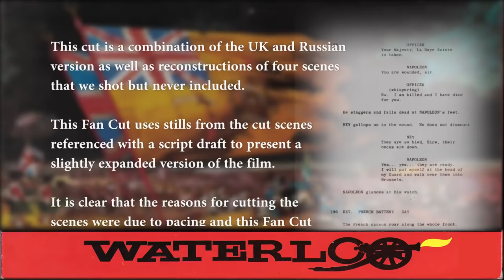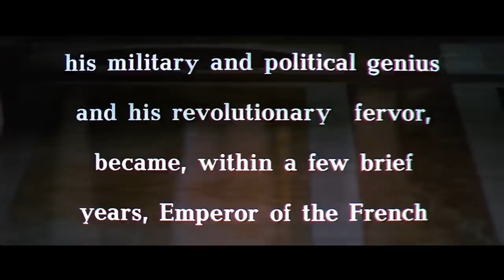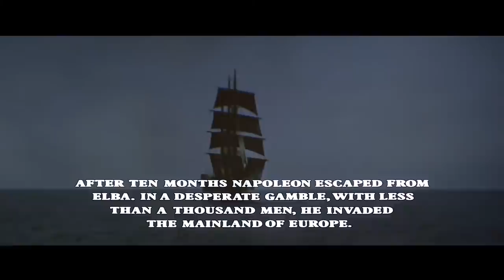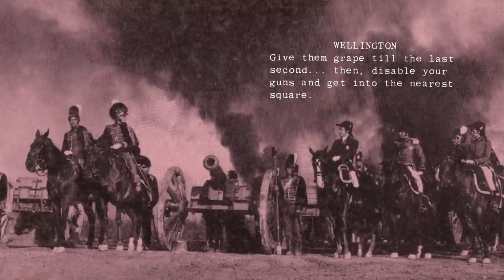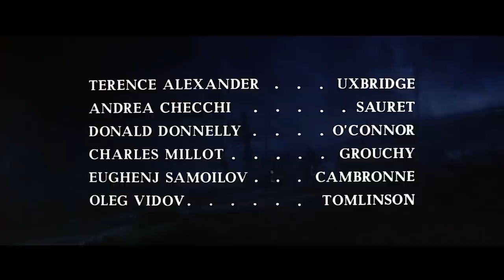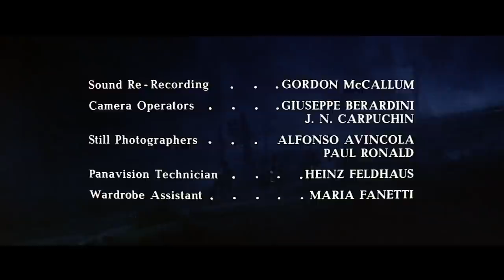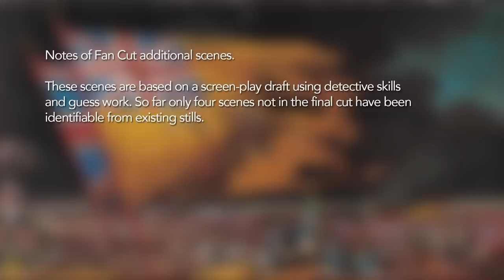WATERLOO (1970) Fan Cut v2.1 in HD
WATERLOO - 1970 - FAN CUT in HD

Read the background to this magnificent movie in WATERLOO-MAKING AN EPIC by Simon Lewis.

This is a slightly amended version of the Fan Cut with better quality pictures. It will be updated as more images from cut scenes are found.

Some notes

Scene 1. The battle of Ligny. Looking at the script, the french army marching past the windmill used later in the film, looks like it was meant to be used as the battle of Ligny. Blucher is on the march! The Prussian cavalry charge used later in the film was almost certainly meant to be used earlier. In the film the images are ‘flopped’ so the charge goes from left to right, to maintain screen direction. In the battle scenes, the french generally attack right to left and the allies left to right. This is good film direction.  The scenes were almost certainly moved later to beef up the Prussians arriving at the end of the battle. In the Fan cut the ‘corrected’ charge then goes to a still of Blucher unhorsed. This explains why he is wounded a few scenes later.

Scene. 2. Wellington and Mercer discuss why his guns are aimed at a hollow in the ground. This explains why the french horses appear to fall over a crevasse in the next scene.

Scene. 3. In the script, a messenger rides to tell Napoleon that the farmhouse has fallen, then promptly dies. These pictures appear to be that scene. Certainly Napoleon looks very similar in the next scene.

Scene 4. Wellington and Blucher meet. Cutting this scene into the film it was very obvious why it was cut. The triumphalism seems at odds with the sombre mood created in the finished scene. That said it does pay off the narrative of Napoleon nemesis.
Movie
Waterloo (1970)